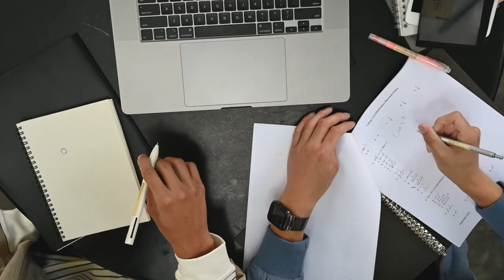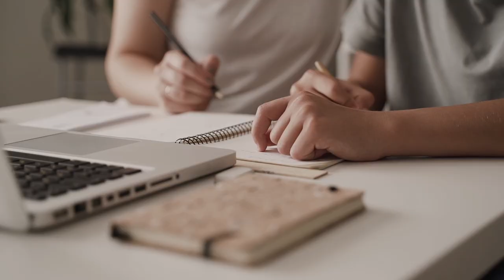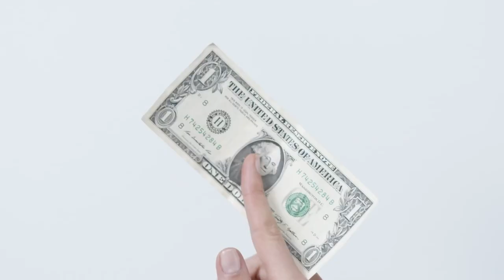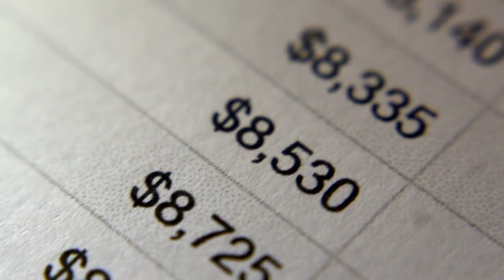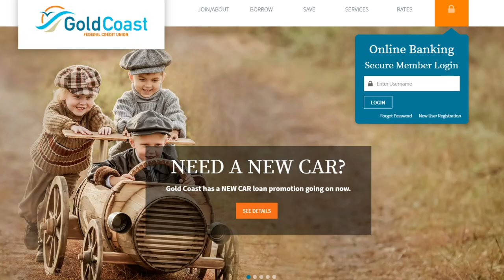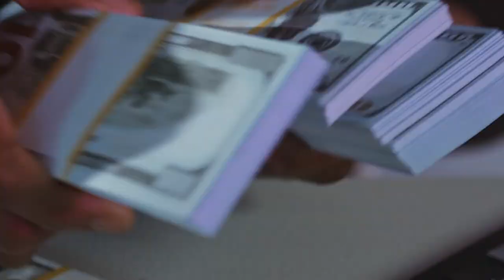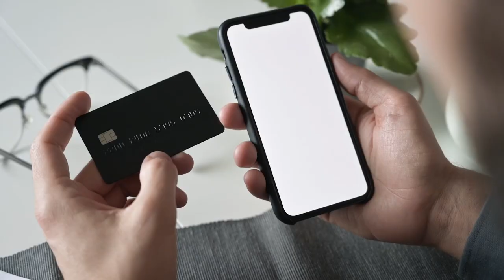Best Credit Card Hacks 2023 |Millionaire Mentor Spectacular Smith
Most People are never taught how to properly apply for Credit Cards.  Also there is a way I discovered to apply for multiple credit cards at the same time but not getting affected by multiple inquiries on your credit report.  I also share a few more hacks/tips that I have learned to increase the amount of credit the financial institutions and lenders will give you.

This Video: Best Credit Card Hacks 2023 |Millionaire Mentor Spectacular Smith